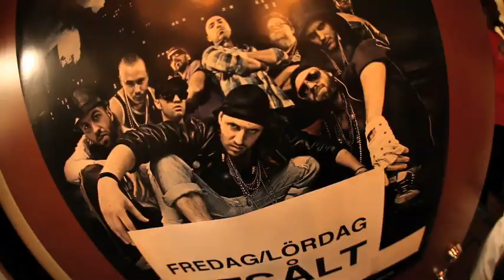HOFFMAESTRO "Bakom Kulisserna" (Del 1)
Häng med på en resa in bakom kulisserna på Hoffmaestros "Skank-A-Tronic Punkadelica" turne som pågick under större delen av 2010.
Här får du en inblick i allt från arbetet med nya skivan, till loge häng, festligheter, allmänt tidsfördriv och andra dumheter.